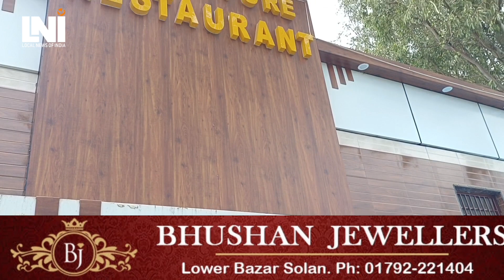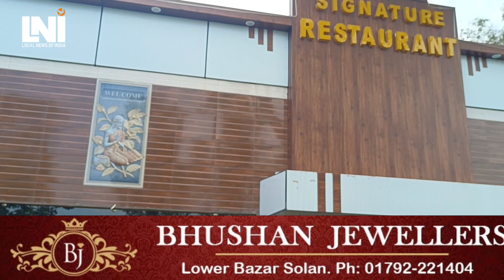बागपत का आखिरी गांव ककड़ीपुर। लजीज खान पान वाजिब राम राम। YOGi। नाशपाती आम के बगीचों के बीच नाश्ता